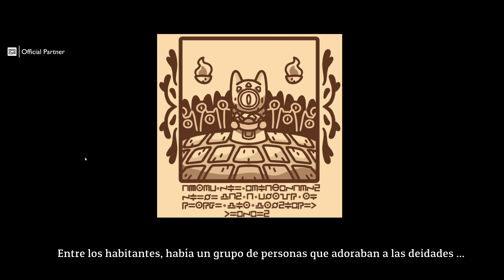¿Qué es... LONESOME VILLAGE? | Gameplay Español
¿Alguna vez has querido saber si un juego te engancha de primer momento pero no has encontrado el vídeo que te lo muestre? Pues os traigo "QUÉ ES...?", una serie de gameplays en las que os enseño los primeros compases de títulos de todo tipo y género. No es un resumen ni una valoración global, es literalmente los primeros 30-60 minutos de juego que podríais ver si jugarais vosotr@s y de esta manera saber si os interesa el juego.

Muchos de estos títulos puedo traerlos al canal gracias a nuestro partner GOG.com, donde puedes comprar tus juegos DRM-free para siempre! Si quieres apoyar el contenido sin coste adicional para ti, puedes comprar desde la tienda de GOG con mi enlace de partner

O si lo deseas, también puedes comprar en Humble Store, donde parte de los beneficios se destinan a causas benéficas y en la que podéis utilizar también mi enlace de referido

¡Gracias por vuestra consideración y por ver este vídeo!